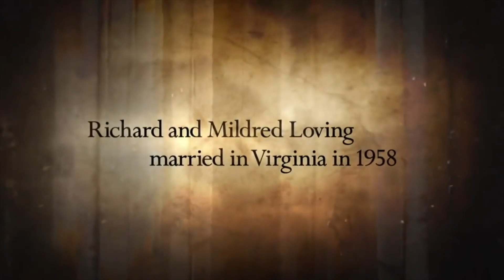Midnight Cowboy, Desparate Souls, Directed by Nancy Buirski.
The iconic 1969 Academy Award winner Midnight Cowboy set the tone for films to come, revealed the seedy side of New York, and closed the book on a decade of flower power. Feature doc DESPARATE SOULS, DARK CITY and the LEGEND of MIDNIGHT COWBOY digs deep into not only  “the making of,” but “the moment of “ as well. Director Nancy Buirski talks with Westdoc about her background as a photographer and painter, editorial collaboration, and why the original film was “inevitable.”
As of today there are 127 episodes WESTDOC ONLINE and they all can be viewed Conversations with some of the best filmmakers in the world.